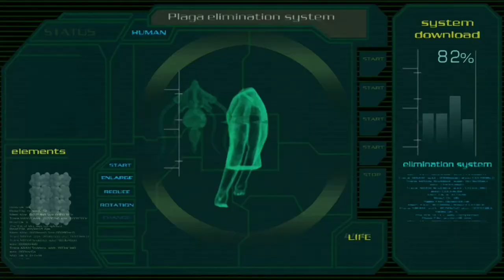Resident Evil 4 - All Ashley Cutscenes